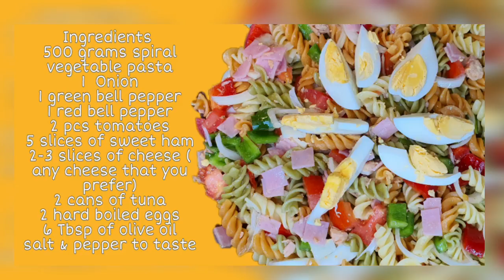Cooking | Spiral Pasta Salad | Simple & Easy